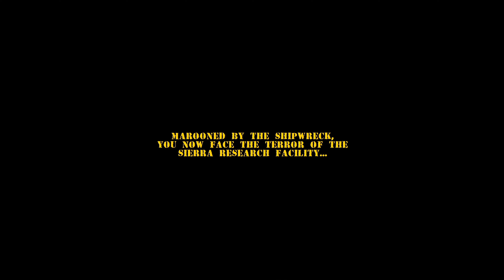New Indie Dinosaur Horror Game | FossilFuel 2 | 4K 60 FPS | Xbox Series X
FossilFuel 2. Gameplay recorded on Xbox Series X in 4K at 60 fps.

This game was created in Unreal Engine 5.

In this thrilling first-person horror shooter, you will play Jack Allen, as he investigates the mysterious Alaskan Sierra Research Facility, now flooded with water, which has been overrun by deadly dinosaurs. You will have to put your skills to the test as you embark on a heart-pumping, 12-hour journey through flooded tunnels, puzzle-filled bunkers, and dark corners filled with jump scares. The base has a dynamic sandbox layout where players can revisit areas, get upgrades to their weapons, and clear sections to create safe zones by draining water in the flooded sections.

More Shooters @marsconsolegamer